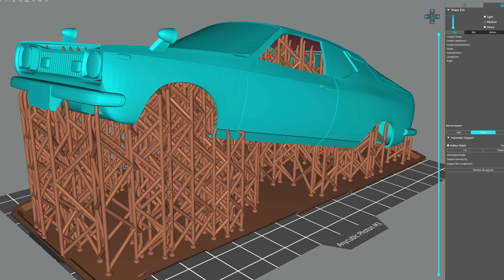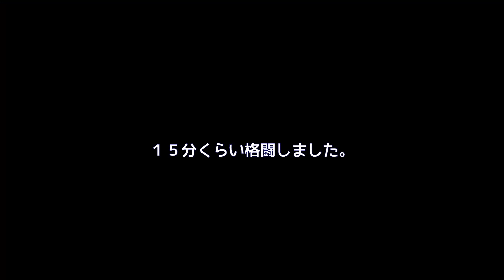昭和の名車ニッサンチェリー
ちょっと大きめの光造形3Dプリンターで子供のころ実家にあったニッサンチェリーF-IIを1/24スケールで作ってみた。

3Dprinter: Anycubic Photon M3
3D cad: Blender

BGM
魔王魂　シャイニングスター